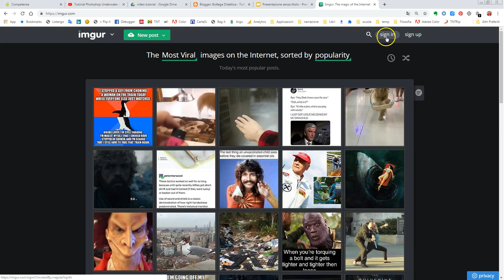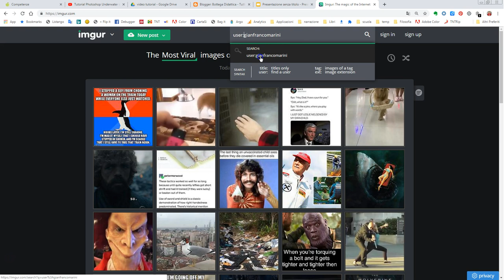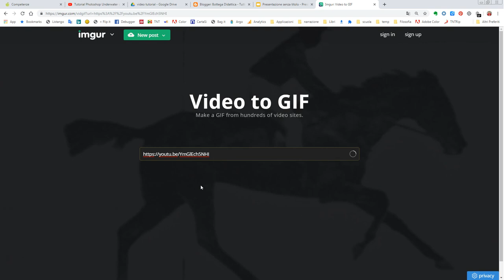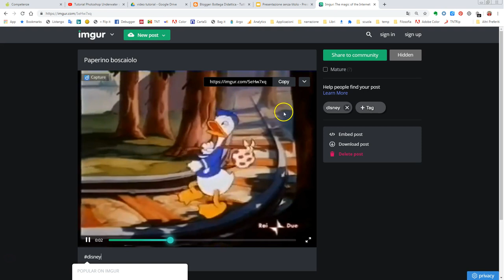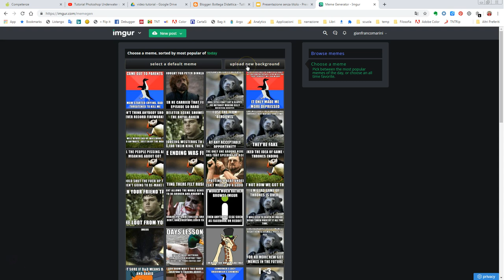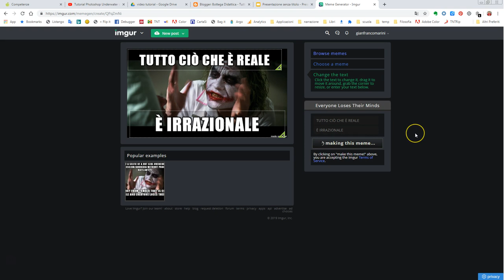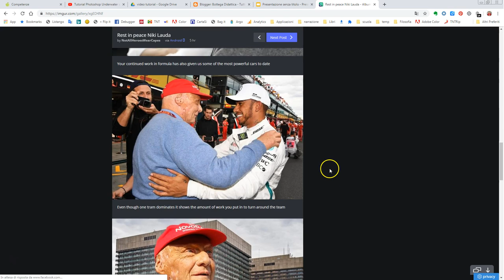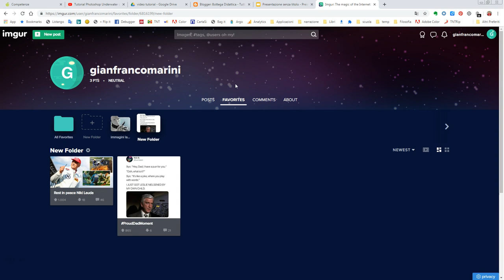Guida all'uso di Imgur: immagini, gif animate e meme - 2^ parte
Una video guida divisa in due parti su Imgur, un social gratuito per archiviare e condividere immagini e creare gif animate e meme. Si tratta di uno dei migliori servizi del genere presenti sul web.
In questa seconda parte:
- come creare Gif animate partendo da un video;
- come creare meme;